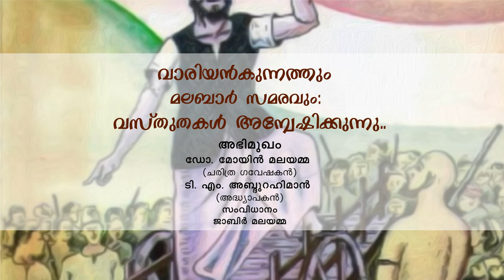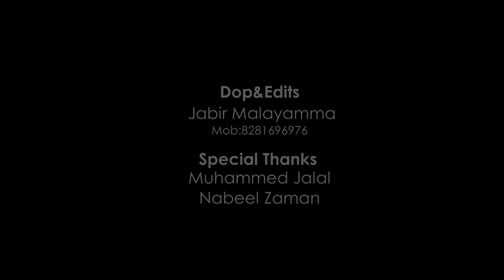വാരിയൻ കുന്നത്തും മലബാർ സമരവും: വസ്തുതകൾ അന്വേഷിക്കുന്നു..| അഭിമുഖം| ഡോ. മോയിൻ മലയമ്മ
വാരിയൻ കുന്നത്തും മലബാർ സമരവും: വസ്തുതകൾ അന്വേഷിക്കുന്നു..| അഭിമുഖം| ഡോ.  മോയിൻ മലയമ്മ| ടി. എം.  അബ്ദുറഹിമാൻ |  സംവിധാനം: ജാബിര്‍ മലയമ്മ